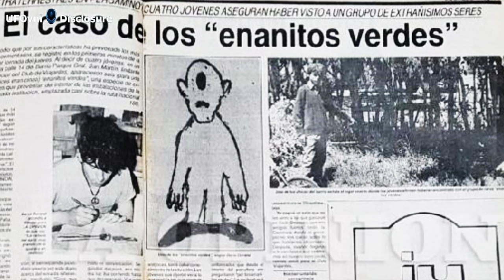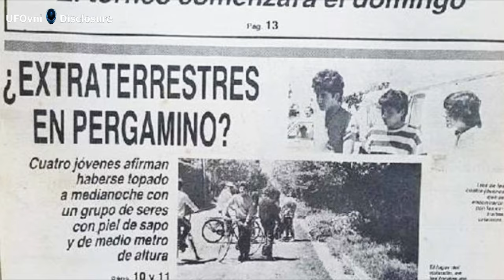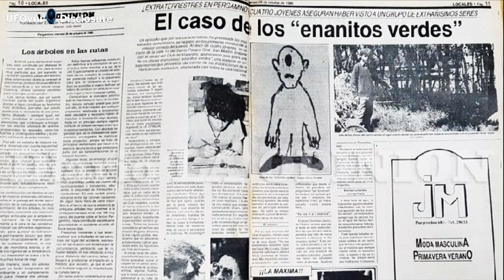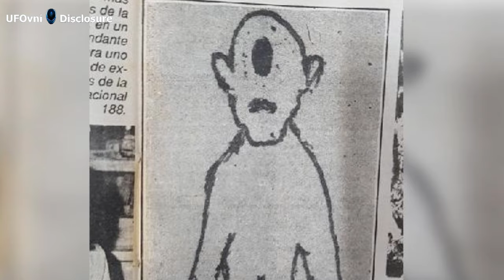Des nains chauves borgnes ont effrayé les adolescents argentins